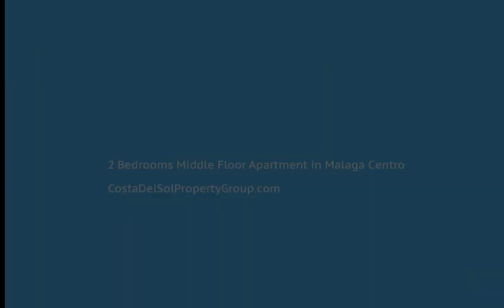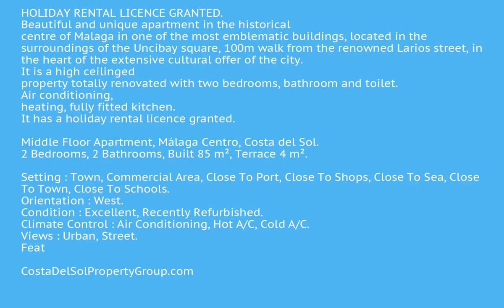2 Bedrooms Middle Floor Apartment in Malaga Centro, Costa Del Sol FOR SALE &euro; 277,900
2 Bedrooms Middle Floor Apartment in Malaga Centro, FOR SALE &euro; 277,900
HOLIDAY RENTAL LICENCE GRANTED. Beautiful and unique apartment in the historical centre of Malaga in one of the most emblematic buildings, located in the surroundings of the Uncibay square, 100m walk from the renowned Larios street, in the heart of the extensive cultural offer of the city. It is a high ceilinged property totally renovated with two bedrooms, bathroom and toilet. Air conditioning, heating, fully fitted kitchen. It has a holiday rental licence granted.

Middle Floor Apartment, Málaga Centro, Costa del Sol.
2 Bedrooms, 2 Bathrooms, Built 85 m², Terrace 4 m².

Setting : Town, Commercial Area, Close To Port, Close To Shops, Close To Sea, Close To Town, Close To Schools.
Orientation : West.
Condition : Excellent, Recently Refurbished.
Climate Control : Air Conditioning, Hot A/C, Cold A/C.
Views : Urban, Street.
Features : Near Transport, ADSL / WIFI, Wood Flooring, Near Church.
Furniture : Fully Furnished.
Kitchen : Fully Fitted.
Utilities : Electricity, Drinkable Water.
Category : Cheap, Holiday Homes, Investment, Luxury, Reduced, Resale.
Near Transport;ADSL/WIFI;Wood Flooring;Near Church
Town;Commercial Area;Close To Port;Close To Shops;Close To Sea;Close To Town;Close To Schools